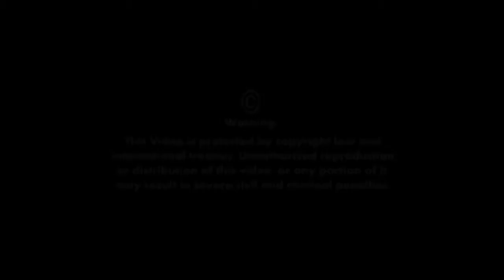Interview with Rohan Sabharwal | Indian Filmmaker